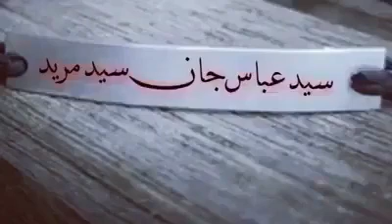Ishq da ma Hussain a.s dy Hussain a.s pa ma gran dy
Ya Hussain a.s